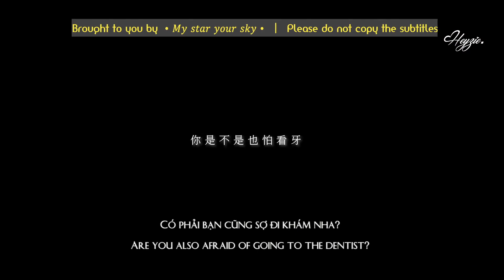【VIE/ENG】My Tooth Your Love Trailer 1《我的牙想你》| Taiwanese BL 2022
⊸ Airing:  20:00 (TW) every Friday from 14th Oct on GagaOOLala and Viki.
⊸ From the same director, screenwriter and production house of "We Best Love".
⊸ Starring: Andy Wu, Yu Jin, Alex Chou, Michael Chang
⊸ Summary: Depicts the love stories of a dentist and his patient;  a bar manager and a rebellious young man with 12 years gap

☘ Vietsub by @Heyzie.

🚫 Please do not re-up or copy the subtitles without permission.